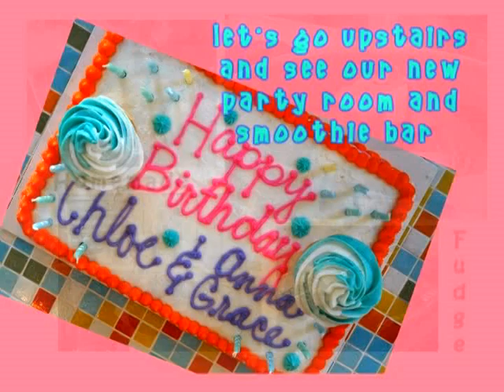St Simons Sweets- St. Simons Island, GA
St Simons Sweets